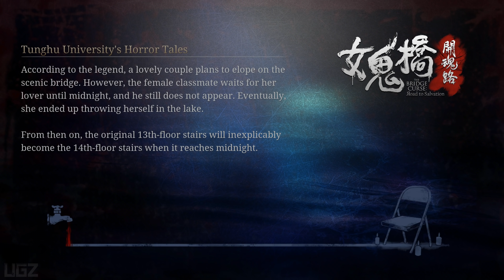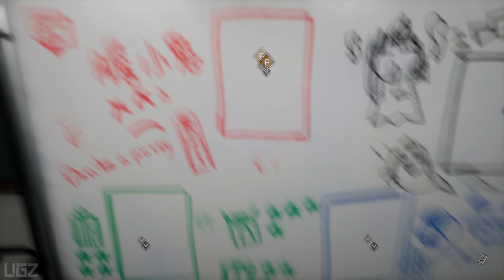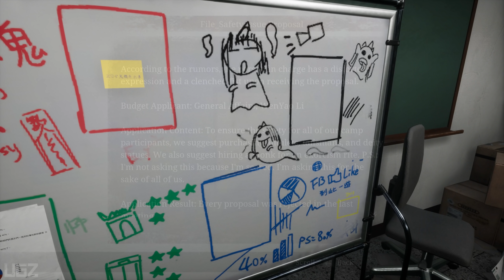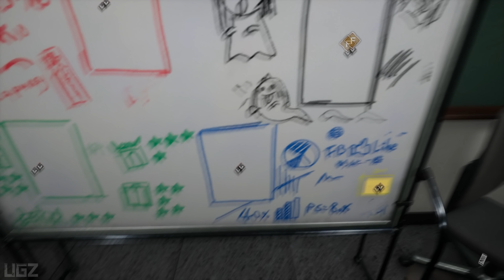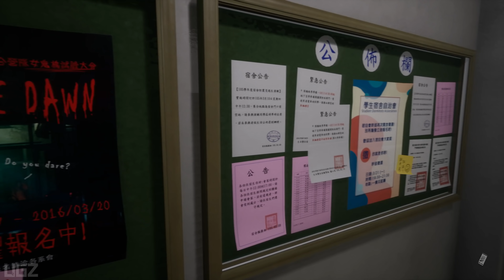The Bridge Curse Road to Salvation - Scary Walkthrough (Psychological Horror Game)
This is the game that base on Taiwanese urban legend and an intriguing backstory. In this Vidoe we are playing a Psychological Horror Game called The Bridge Curse Road to Salvation.

It is a first-person atmospheric horror game with stealth-based gameplay. Out of 10 college horror tales from Taiwan, The Bridge Curse is one of the well-known supernatural incidents based in Tunghu University. Players will immersively wander on campus and experience the terrifying campus horror.

PC Specs:
CPU: AMD Ryzen 5950X
Motherboard: Asus Tuf Gaming X570-Pro (Wifi)
Memory: Corsair Vengeance LPX Black 16GB DDR4
SSD: Samsung SSD 980 EVO NVMe M.2 (500GB)
Graphics card: MSI RTX 3080 Ventus
Operating System: Windows 10
Monitor: LG 4K